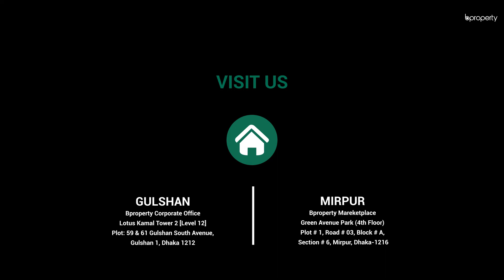Favorable 1,455 sq. ft. Flat in Kafrul | Flat for Sale in Dhaka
This nearly finished flat is located in kafrul which is near to Dhaka-maymansing highway. Kafrul makes sure a content living for your family. There is an opportunity for any buyer to get a brand new apartment. You can bring luxury as your wish.

Bproperty‌ ‌flatSale‌ ‌flatRent‌ ‌Duplex‌ ‌Triplex‌ ‌Fullbuilding‌ ‌Apartment‌ ‌